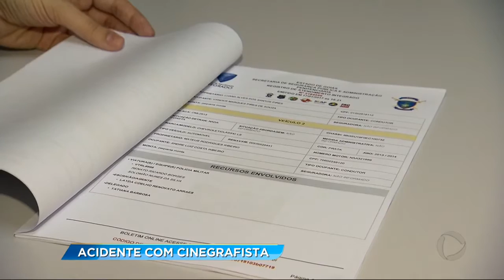GR - Acidente com cinegrafista - 19-01-2017